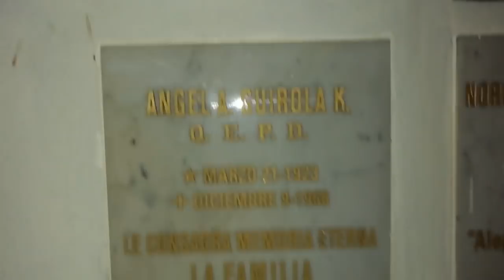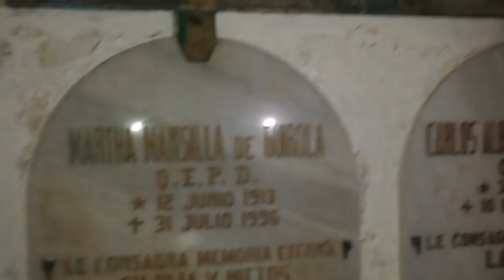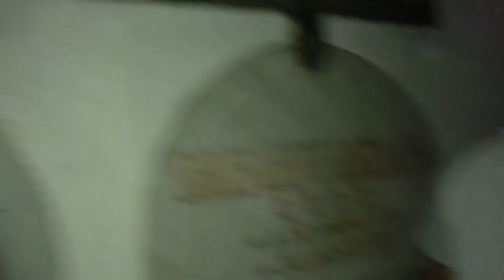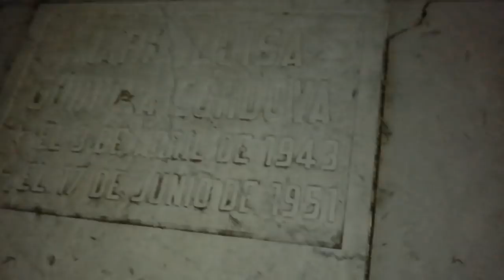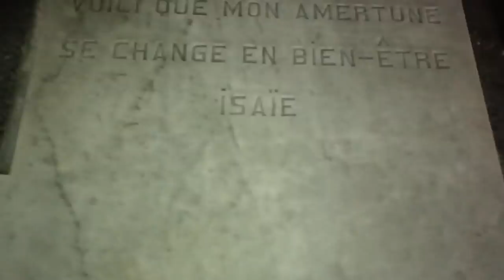¡¡En exclusiva!! La cripta de la familia Guirola, que fea sensación aquí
Y me fui a meter a la cripta de los Guirolas en exclusiva para todos uds se siente un ambiente muy raro dentro